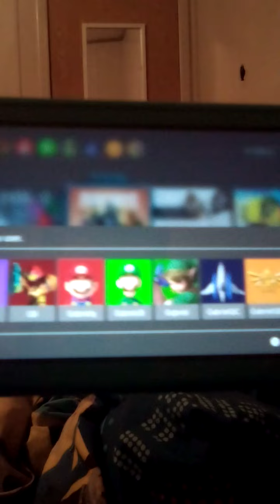Playing Fortnite And Trying To Get a Victory Royal...